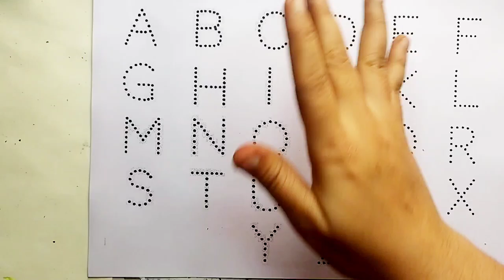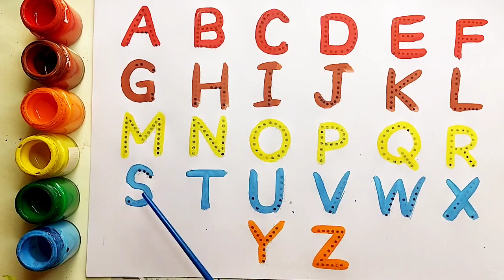A to Z for,kids rhymes, collection for writing along dotted lines for toddlers,ABC song,Alphabets,5